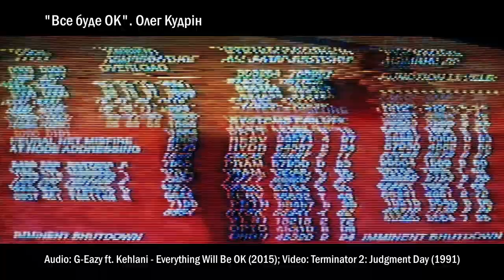«Все буде ОК» із власкором Укрінформу в країнах Балтії Олегом Кудріним, випуск #1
У Росії, і передусім у Москві, нова хвиля протестів. Іх спричинили шулерські ігри влади на регіональних виборах, які мають відбутися у вересні. Отже - як виглядають московський та петербурзький протести з Московського та Петербурзького форштадту Риги.